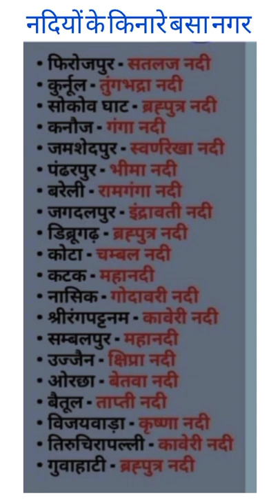River Side Cities In India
nadiyo ke kinare base nagar nadiyo ke kinare base nagar trick nadiyo ke kinare base nagar in english
 nadiyon ke kinare base nagar ka naam
mp nadiyo ke kinare base nagar trick
 bharat ki nadiyon ke kinare base nagar
नदियों के किनारे बसे प्रमुख नगर
 nadiyo ke kinare base vishv ke pramukh nagar
 nadiyon ke kinare basa vishwa ke pramukh nagar trick
jagdalpur

links